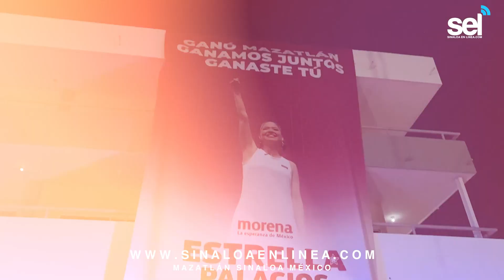Estrella se Declara Ganadora de la Elección para la Alcaldía de Mazatlán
Mientras en los partidos de oposición prácticamente guardaron silencio esta noche de domingo, Estrella Palacios, candidata de Morena y Verde, se dijo ganadora las elecciones hoy y que será la primera alcaldesa en la historia de esta ciudad.
De acuerdo con sus cifras, cruzadas con el PREP del Consejo Municipal Electoral, Estrella Palacios aventaja con un 62 por ciento de los votos contra poco más de 35 por ciento de Guillermo Romero, quien por su lado sin más datos en un video señaló que ganaba con 10 puntos arriba.

A su llegada a la casa de campaña para atender una conferencia de prensa, la candidata de la coalición "Sigamos Haciendo Historia", fue recibida con los gritos de "Estrella Presidenta" al sonar de la canción del "Sinaloense".

Acompañaron a Palacios en la rueda prensa, Carlos Escobar, quien con datos preliminares indicó que ganaba la diputación del 21 distrito electoral.